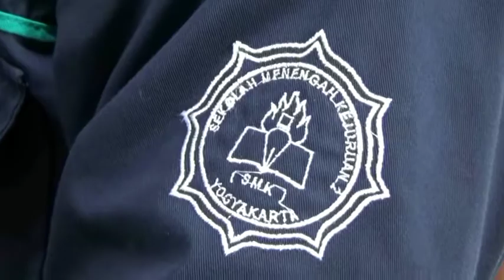SISWA SMK CIPTAKAN KANDANG BURUNG CERDAS - JOGJA TV